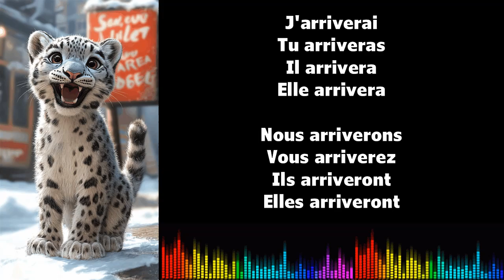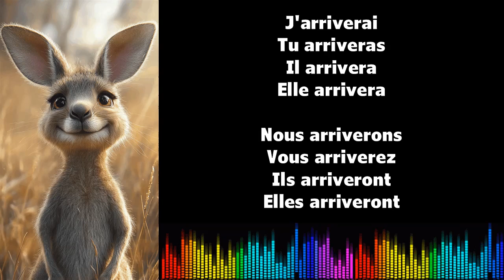♫ Imparare il francese ♫ Coniugazione I ARRIVER I Futur Simple